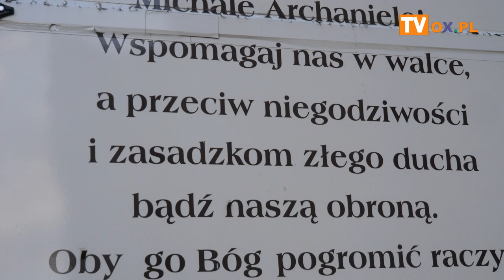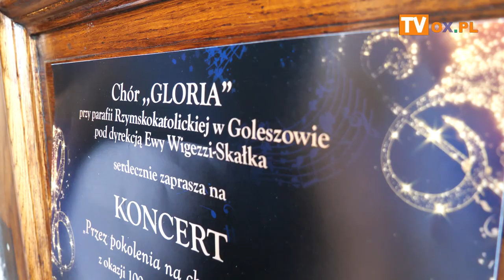Koncert "Przez pokolenia na chwałę Boga" z okazji setnej rocznicy powstania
W sobotę (21.10) w kościele p.w. św. Michała Archanioła w Goleszowie odbył się koncert Chóru Mieszanego "GLORIA"
"Przez pokolenia na chwałę Boga" z okazji setnej rocznicy powstania.
Gościnnie wystąpiła Orkiestra Kameralna pod dyrekcją Krzysztofa Durlowa. W programie zaprezentowano utwory
m.in.: G. Cacciniego, G.F. Haendla, M. Gomółki, W. A. Mozarta. Słowo o muzyce wygłoszą Krystyna Pelucha i Grzegorz Gołyszny.